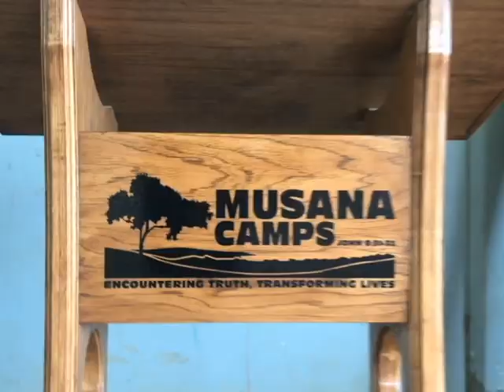So Will I (Uganda 2018)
Its hard to put into words what a trip like this means, so I tried my best with videos.
Song: So Will I (100 Billion X) - Hillsong United